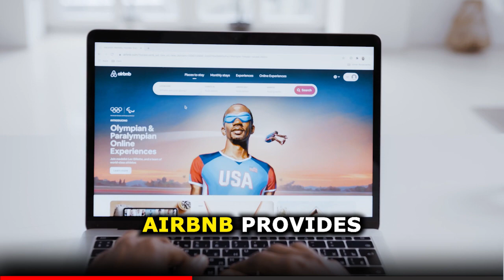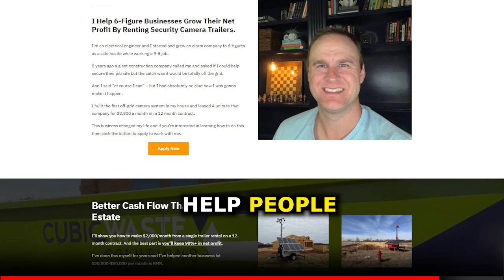More Passive Income Than Short Term Rentals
Meet Kevin might agree that this is a more profitable and hassle-free passive income opportunity than short-term real estate rentals. Consider renting out security camera trailers! In this video, I'll explain how you can generate more passive income by renting out security camera trailers compared to short-term real estate rentals that you might find pitched by influencers like @MeetKevin. With this business model, you can earn a steady stream of income without the hassle of managing tenants or property. Join me and discover why this unique business opportunity could be the perfect passive income solution for you!